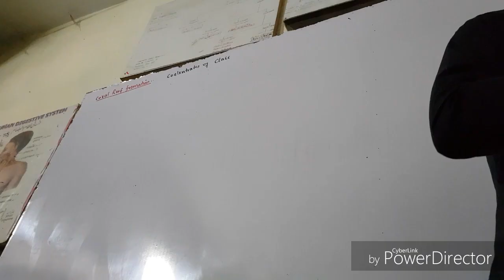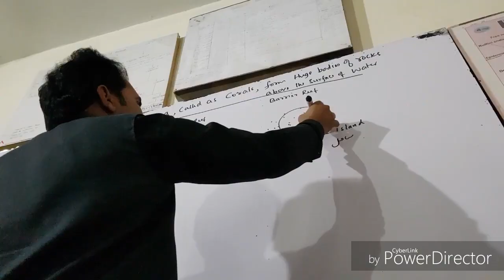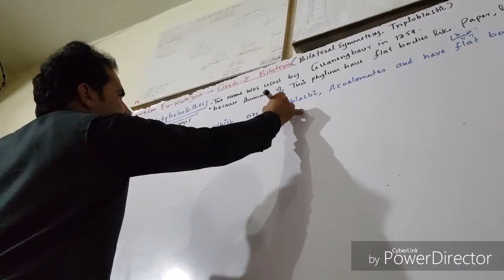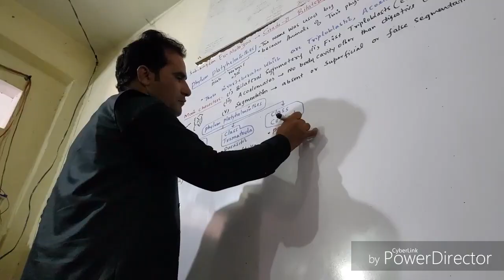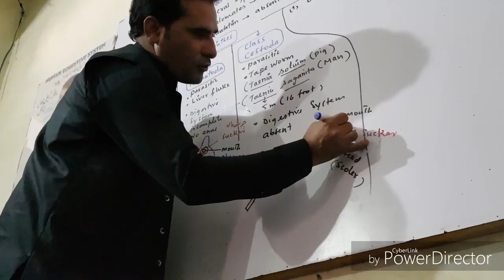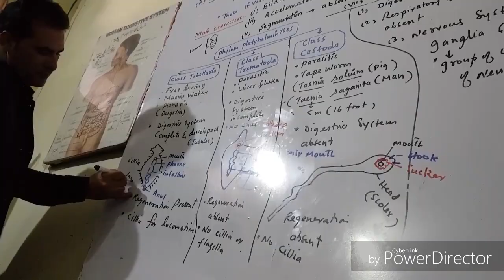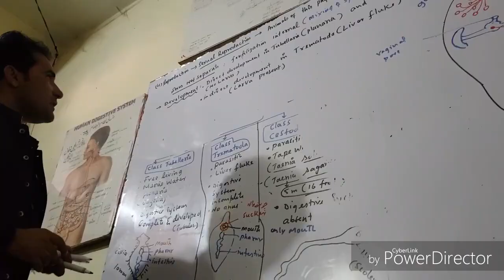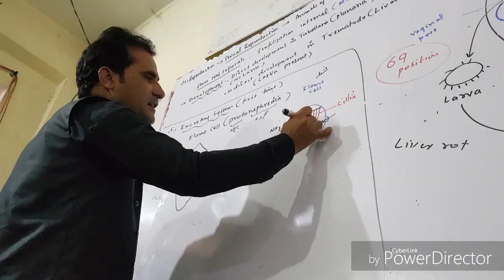sher ali sir biology